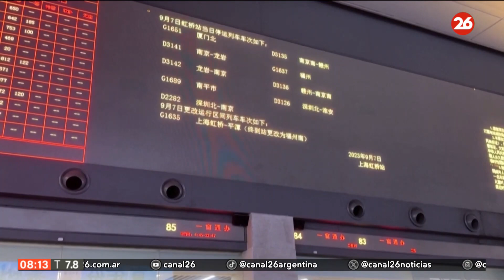China renueva alerta amarilla por fuertes tormentas en las regiones costeras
👉 El servicio meteorológico nacional chino renueva alerta amarilla por las fuertes tormentas que se avecinan en las regiones costeras.